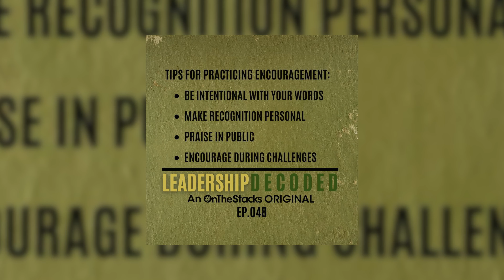Encouragement is a Superpower in Leadership | Ep.048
Today in the in the Loop Internet studio we’re diving into a powerful tool that’s often underestimated in leadership—encouragement. Inspired by Jordan Montgomery's book, The Art of Encouragement, we’ll explore how this simple yet profound act can transform your leadership style and create a positive ripple effect within your team. Encouragement isn’t just about offering praise; it’s a deliberate, skillful practice that can uplift your team, foster growth, and drive significant results.

Say ‘Hello’ in the comments and let me and our team know what you thought of the episode!

🔥 Sweat Tent Home Sauna: Get $100 OFF with code LEAD100
📚 C&G Tutoring: Start your child's journey to academic excellence today.

Creator Resources we use:
👨🏻‍💻 AutoPod: Edit a 1-2 hour, multi-cam podcast episode in less than 60 seconds with this AI plug-in for Adobe Premiere Pro.
🎥 Our Gear List (everything you need to do a podcast)
🤖 OtterAI: AI meeting assistant records, transcribes and summarizes in real time.
✍🏼 Podium: Your AI copywriter for podcast show notes, articles, social posts, and more. Save hours of time and hundreds (or thousands) of dollars while reaching larger audiences. No CC required.
🎥 StreamYard: Create & Edit Video Podcasts, Webinars, Recordings and Host Live Videos on Social Media and More! No Card Required.
📝 Creators Legal: Easy-to-use Contract templates that are perfect for Influencers & Content Creators in ANY industry.

Engage with us on our other social media channels!

Leadership Decoded is an OnTheStacks ORIGINAL podcast.
Executive Producers: Bill Corcoran, Jr. & Jimmy T. Martin.
Producer & Editor: Eric Curtis